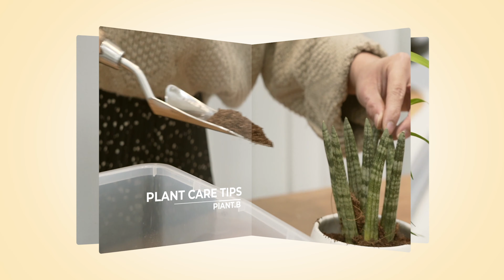실내공기정화에 좋고 키우기도 쉬운 인도고무나무 키우기 및 분갈이 하기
🌿 키우기 너무 싶고 또 공기정화에도 아주 효과적인
     인도고무나무에 대해 알아봐요!!

🌱 자연을 따라 담은 식물 키드 플랜트비 🌱
플랜트비는 다양한 식물 정보와 플랜테리어, 반려식물 키우기 팁을 공유하고 있습니다.
반려식물과 함께 산뜻한 공기를 마시며 행복해지시길 바랍니다 😊

0:00 인트로
0:13 소개 및 이름유래
0:45 관리법
1:03 물주기
1:18 떡갈고무나무 번식 팁
1:29 공기정화식물
1:37 가지치기 주의점
1:51 분갈이
6:30 마무리

❤ 더 많은 정보와 소통을 원하신다면 아래의 채널을 방문해 주세요 ❤

➤ Licence

Song: 계한용, 구재영 - 너와 나